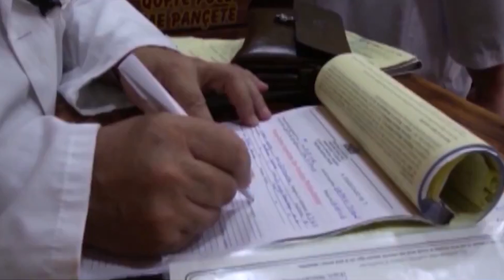360Grade - Klesta - Bllokohen dyqanet ku shiteshin produkte te skaduara